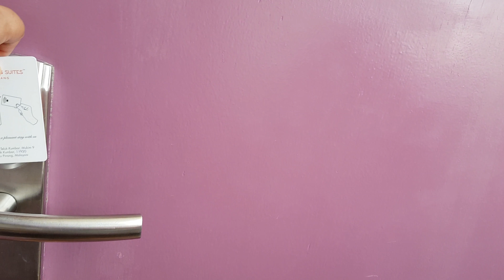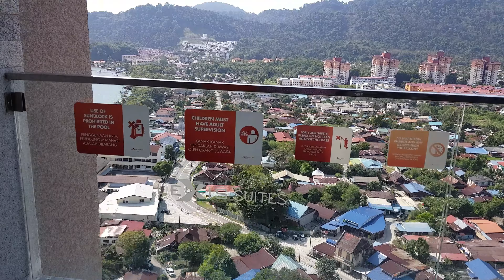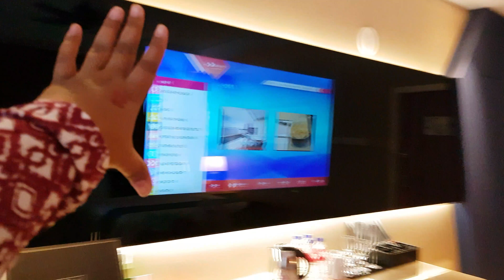VLOG: BIRTHDAY GETAWAYS | LEXIS Penang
Planning a vacation made easy with booking.com 😘 use this link to book your dream hotel now!!!